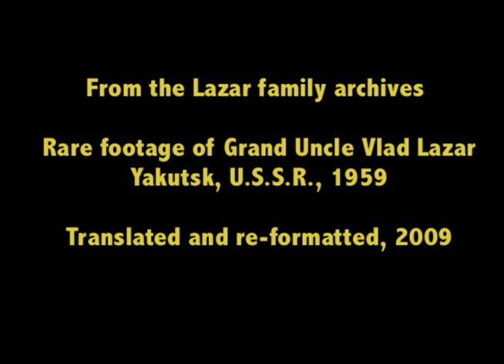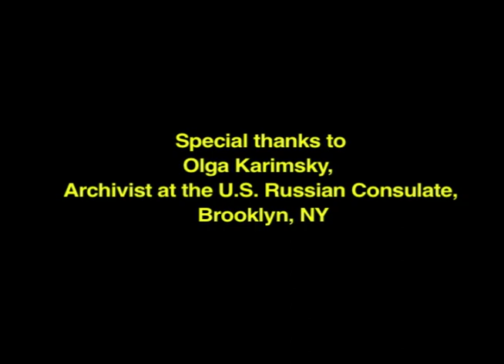Soviet Work Camp, 1959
Grand Uncle Vlad Lazar in a Siberian Work Camp, 1959